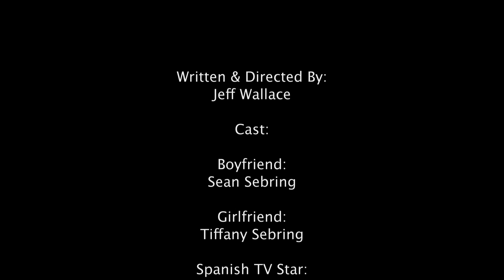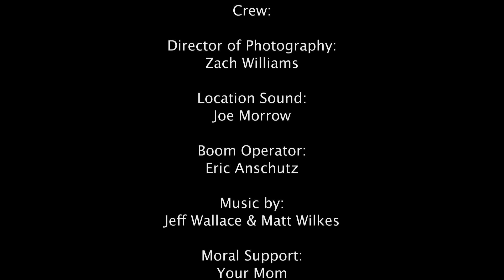O'Henderson's Icetrays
Man has breakdown